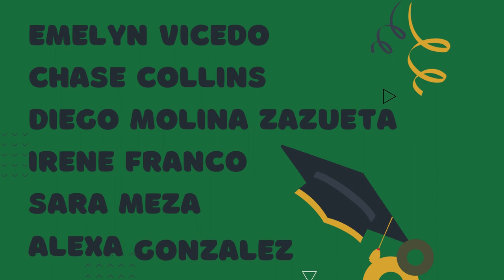Hilltop High School FLAGS, Class of 2023